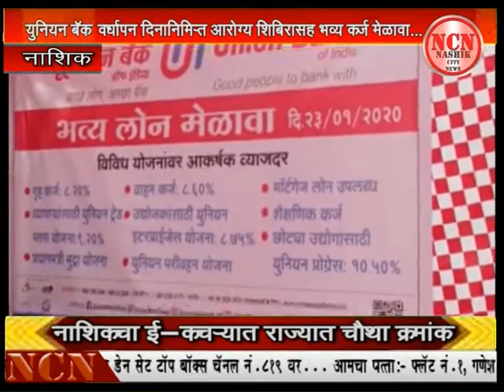युनियन बँक वर्धापन दिनानिमित्त आरोग्य शिबिरासह भव्य कर्ज मेळावा...नाशिक